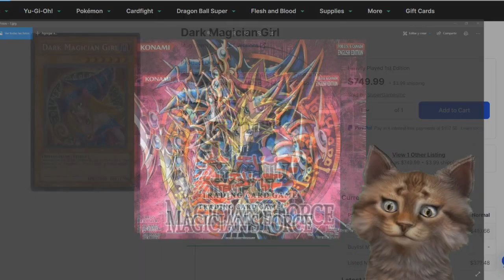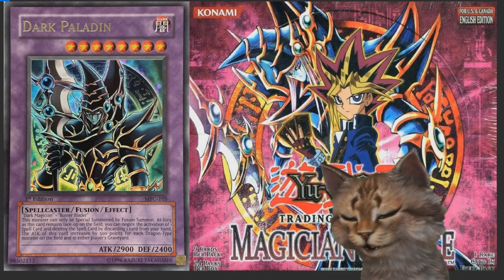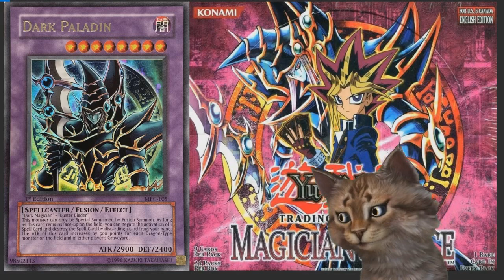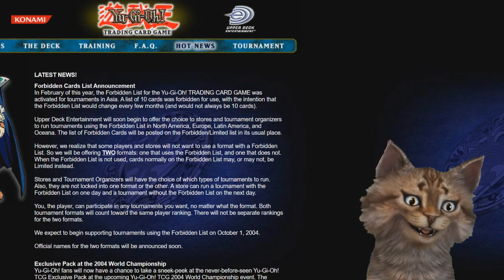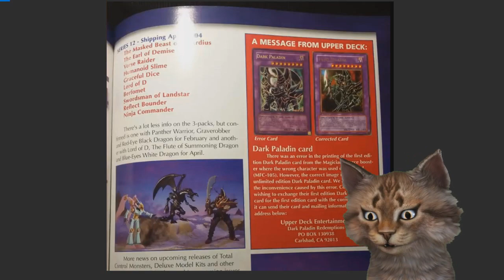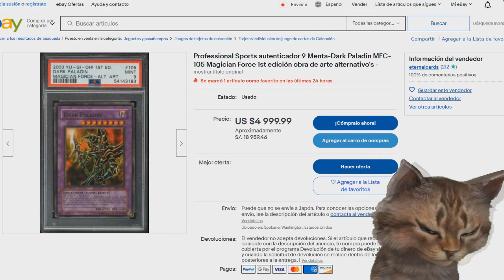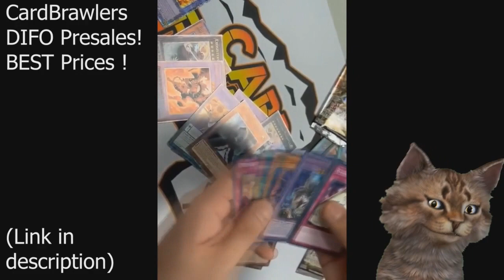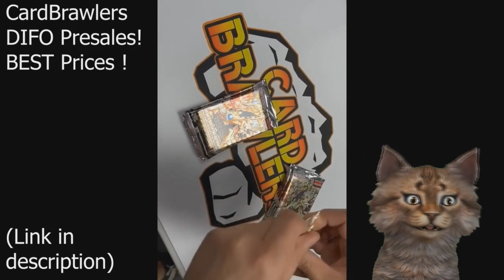La Historia Del Dark Paladin de Mas de 5000 Dolares - Magician's Force - MFC - Yu-Gi-Oh! - TeamSetoX